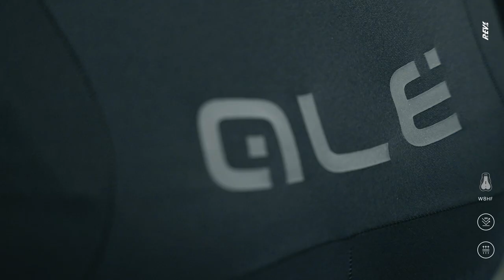Hammer Lady Cycling Bib shorts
Hammer bib shorts are a top cycling garment from our REV-1 line realized for demanding cyclists who are asking for lightweight, breathable and quick drying fabrics.
The raw-cut leg design ensures total freedom of movement and increased comfort, while the super breathable fabric with 38% Lycra is quick drying and offers built-in UV protection.